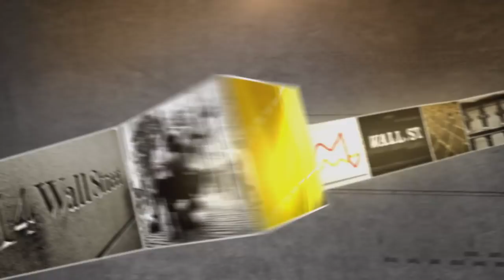Vici Properties CEO: Great American REIT? | Mad Money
With the 10-year Treasury yield off its highs, is it safe to own dividend stocks again? Jim Cramer gets to the bottom of the issue with the CEO of casino and hotel real estate operator Vici Properties.

Vici Properties CEO: Great American REIT? | Mad Money | CNBC